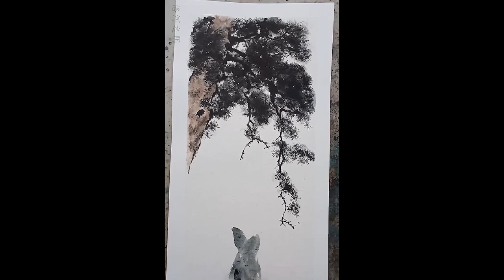People and pine - Traditional Brush painting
People and pine - Traditional Brush Art
I recommend some art materials for you:
The Best Art Supplies at the Best Prices
Chinese Traditional Paper
Ripe Xuan Paper for Chinese Japanese Painting
Handmade Watercolor Chinese Calligraphy Xuan Rice Paper
*Chinese Ink :